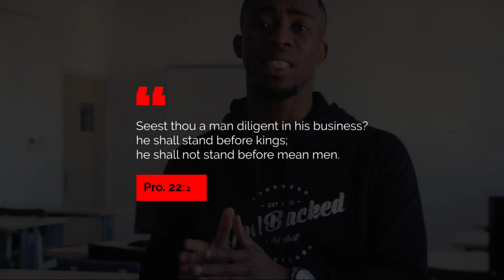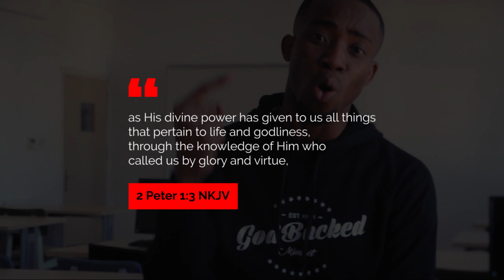the one thing that could keep you from achieving your dreams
Want to GROW in your relationship with Jesus
Want to get a deeper understanding of spiritual things and grow your faith?

Perfect

If you are new, My name is Obinna AKA GodbackedGuy and I have only one JOB here which is to help change the way you see God, help you build a solid trusting relationship with God and daily remind you how much you mean to him

There have been countless testimonies from various people around the world on how this channel has helped them in their relationship with God and in how they see God, i do hope you end up becoming one of those with such testimonies

Welcome to the Godbacked nation and never forget you are Godbacked There are so many people trying to grow and pursue to be better versions of themselves but have been wondering why this seems to be almost an impossible thing to do, whaty could be wrong? is there something you are not doing right. in this video we are going to be looking at the one thing that could keep you from achieving your dreams